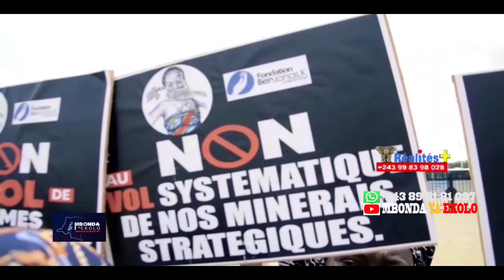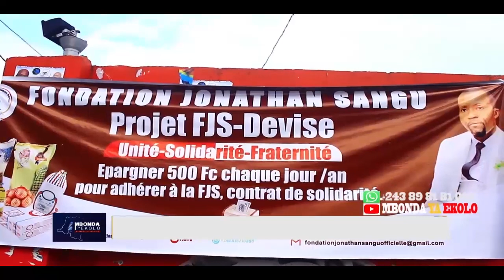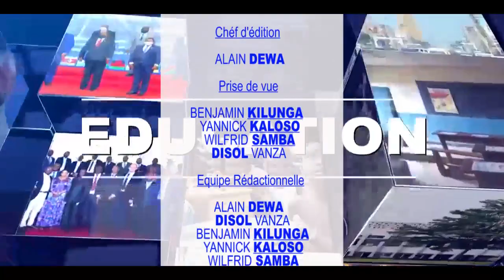CORRUPTION EPAYI YA BA DÉPUTÉS PROVINCIAUX EYEBANI , KEBA OKOKANGAMA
INSTRUCTION EPESAMI NA JUSTICE BAKANGA BA DÉPUTÉS PROVINCIAUX OYO BAKOTEKA BA VOIX EPAYI YA BA CANDIDATS SENATEURS NA GOUVERNEURS .